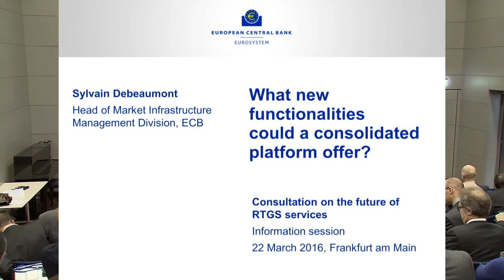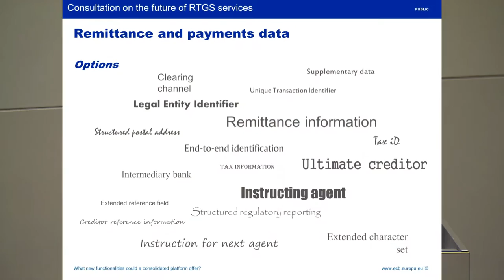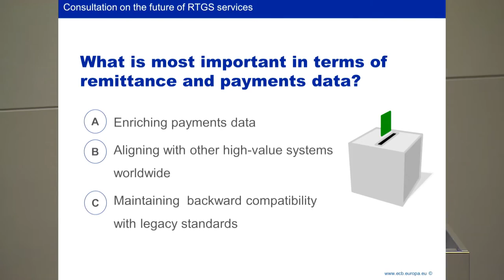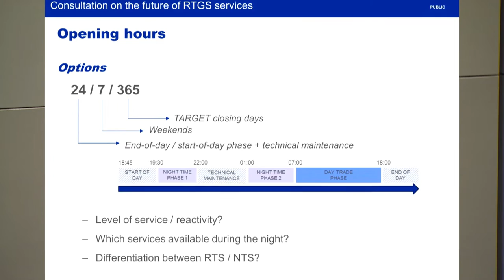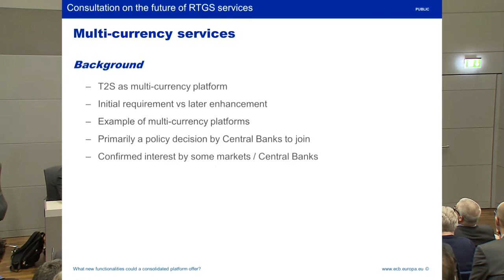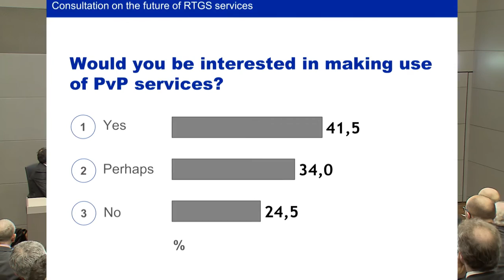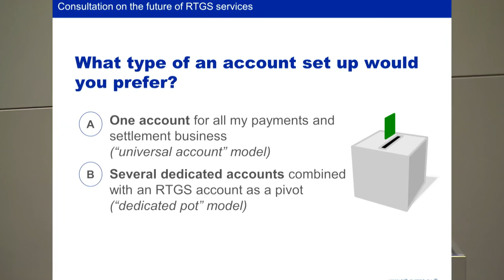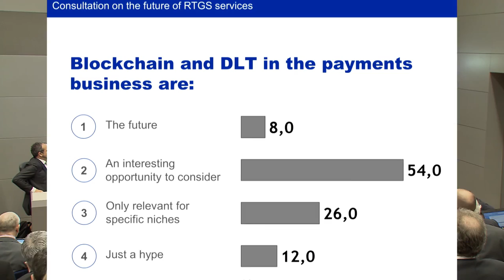What new functionalities could a consolidated platform offer? – 22 March 2016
Sylvain Debeaumont, Head of the Market Infrastructure Management Division at the ECB, presents the possible new functionalities which the consolidated cash and securities settlement platform could offer.